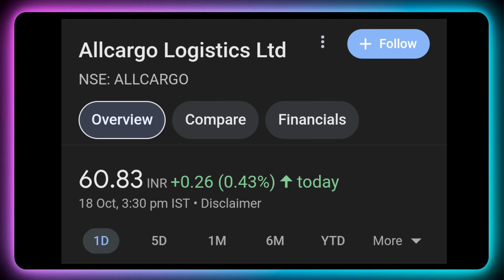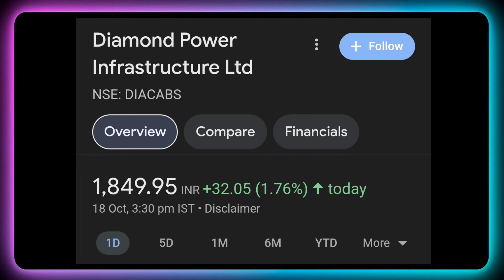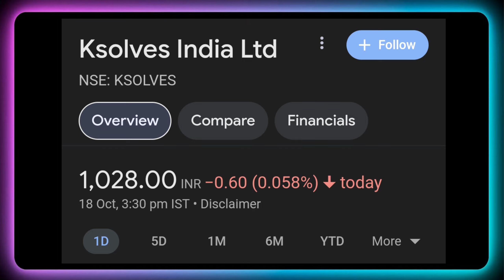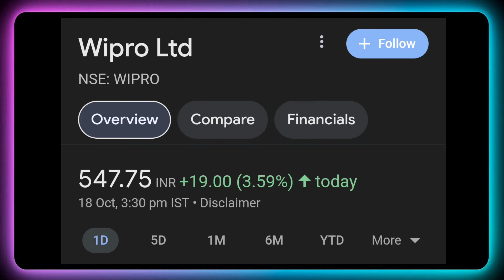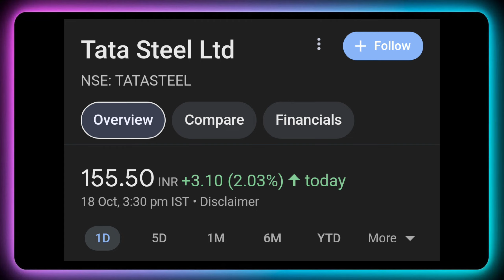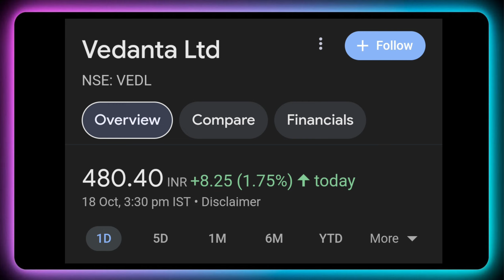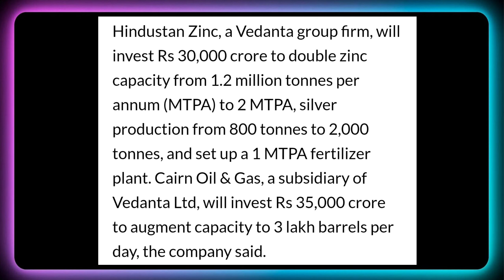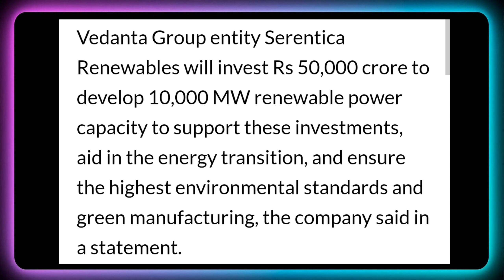Vedanta Ltd + Tata Steel • Stocks Declared High Dividend, Bonus & Split With Ex Date's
Dividend stock
upcoming Dividend
upcoming shares

Market analysis
Market news today
Market news